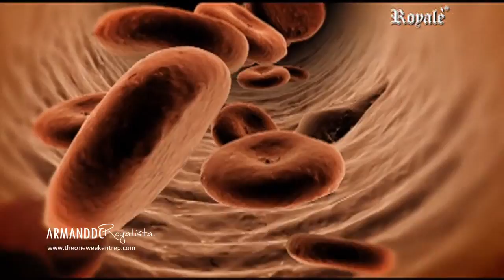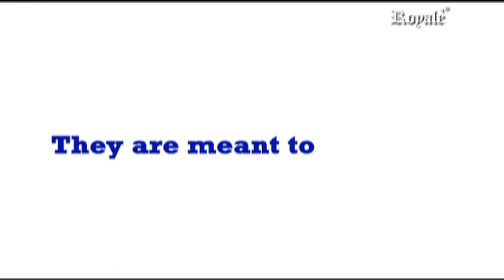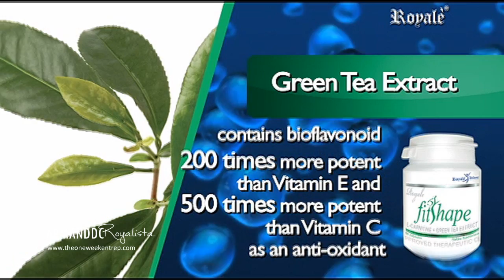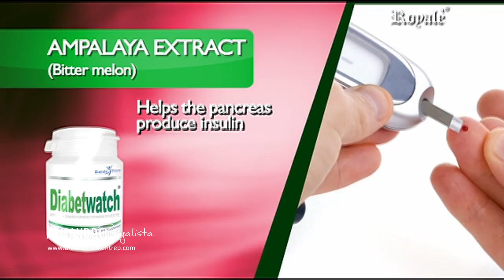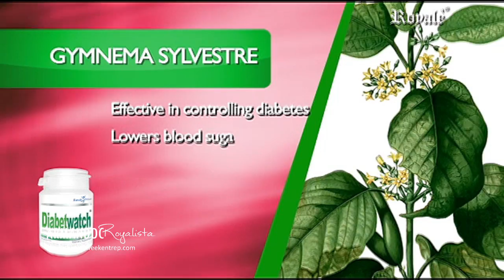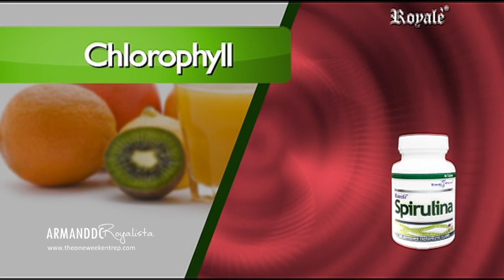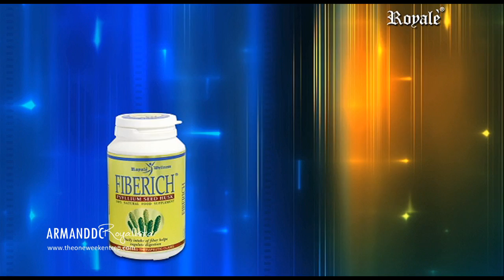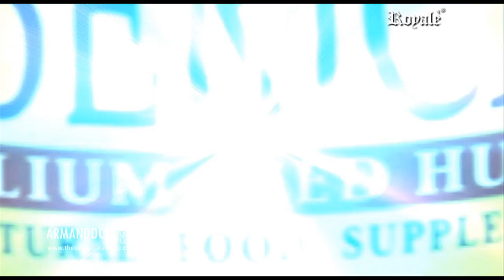Royale Business Club -- Products Presentation [HD]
Enjoy a healthier lifestyle with Royale products!

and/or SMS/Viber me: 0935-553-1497